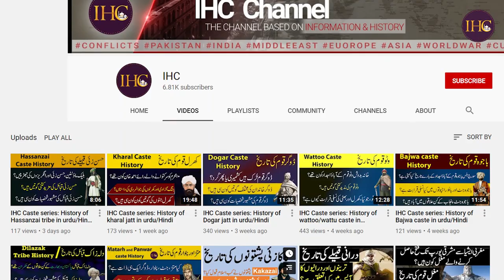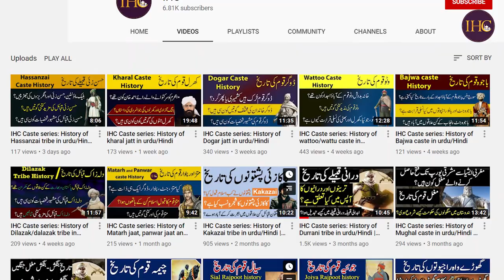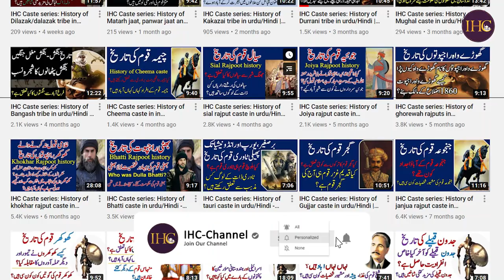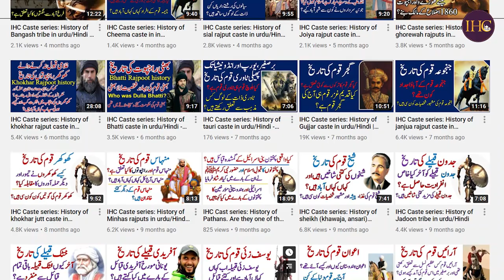Caste series: History of tanoli caste | tanoli sub tribes | Pashtun tribe -- Tanoli family tree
Video covers history of tanoli tribe of pashtuns in Pakistan. Video also covers tanoli wars with sikhs and marhattas. Tanoli is sub tribe of batani clan of pashtuns. It is one of the famous pashtun tribe living in haripur, mansehra, abbottabad, swabi, swat, mardan, paktia and ghazni.  It is part of IHC caste series. Videos explains the origin of tanoli and their sub trives. It also explains shajra nasab or family tree of Tanoli.